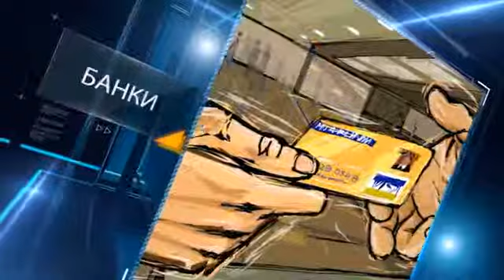Переговоры у Президента завершены штурма Майдана сегодня не будет